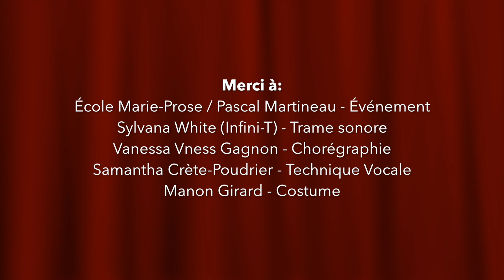Si - Marianne Choquette-Brunet-Artiste (Cover) Septembre 2018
Si de Infini-T par Marianne Choquette-Brunet
Spectacle Marie-Prose Septembre 2018